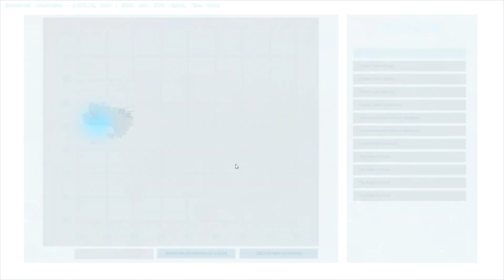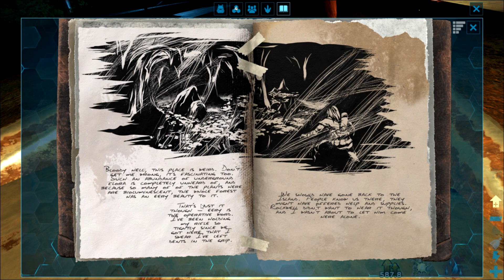[1] Taming Bulbdogs! SO CUTE! (ARK Aberration Survival Multiplayer)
Let's Play ARK Aberration Expansion Pack with Friends! Join Ghost, Nitz, Crit, and friends as we explore Aberration, tame cute Bulbdogs, and glide through beautiful crystal caves in new wingsuits! With new Ziplines, glowsticks, fishing baskets, and more will we discover the secret of the Nameless Queen?!?